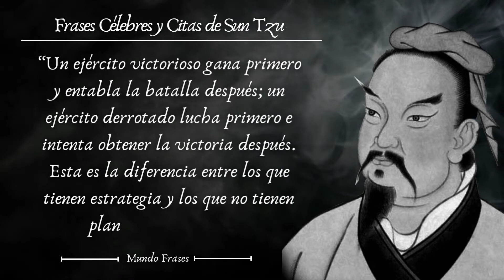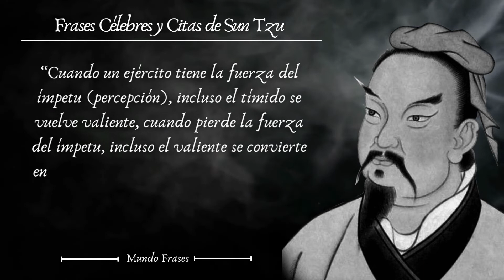SABIAS CITAS DE SUN TZU QUE DEBES CONOCER | EL ARTE DE LA GUERRA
✅ MEJORES Frases de Sun Tzu - EL ARTE DE LA GUERRA

👉 Sun Tzu fue un general, estratega militar y filósofo de la antigua China. El nombre es en realidad un título honorífico que significa «Maestro Sun».
Tradicionalmente se le considera como el autor de El arte de la guerra, un influyente tratado sobre estrategia militar. Sun Tzu ha tenido un impacto significativo en la historia y culturas china y asiática, tanto por escribir El arte de la guerra como por ser una figura histórica legendaria. Tradicionalmente se le sitúa como general militar al servicio del rey Helü de Wu, que vivió c. 544-496 a. C. ​

✅ El arte de la guerra de Sun Tzu se hizo popular también en Occidente y en la actualidad es de gran influencia en casi todo el mundo en ámbitos tan dispares como la política,2​3​ los negocios,4​ los deportes5​ y la guerra.

📚 LIBROS DE SUN TZU:
- El arte de la guerra
- El Arte de la Guerra: literatura clásica en español,solo un líder crea lideres
- El Arte De La Guerra Según Sun Tzu y Maquiavelo
- El arte de la guerra: Los Trece Articulos (Clásicos ilustrados)

📺 MATERIALES DE GRABACIÓN:
- Apple iPhone 11 (64 GB)
- Audible: audiobooks, podcasts & audio stories